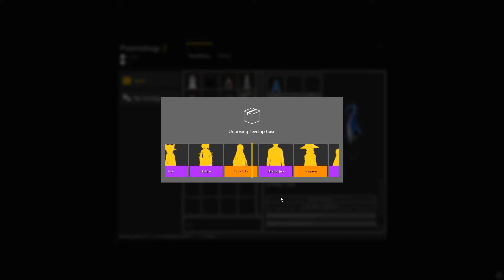Racing Cars on Redux Cinema (Garry's Mod)